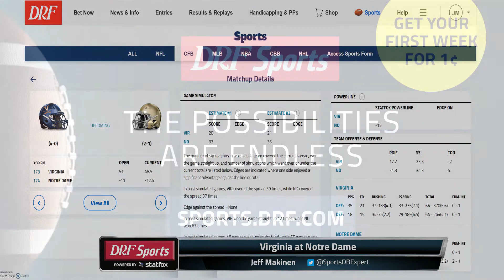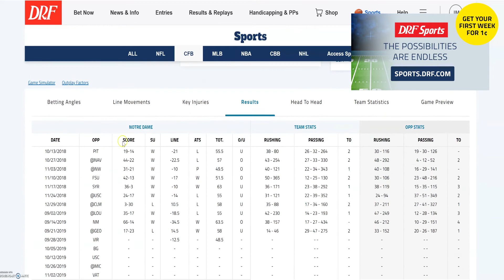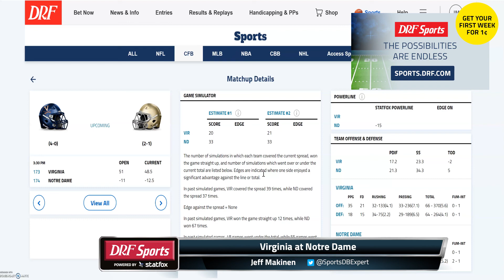DRF Sports Game Preview - Virginia at Notre Dame - September 28, 2019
Here's Jeff Makinen with the preview of Virginia at Notre Dame, using DRF Sports (powered by Statfox) on DRFTV.